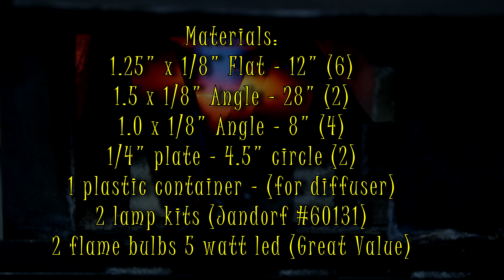Gothic Medieval Sconce with Flame LED blacksmith forging Video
Forged Gothic Medieval Wall Sconce with Flame LED Blacksmith Build Simple Fun Welding Project!

Hello all and welcome back to the channel, I hope everyone is doing well. Im still trying to keep the content coming in weekly but life is throwing curve balls left and right. My Father has been having heart issues, and as of this last week my grandmother is having some severe issues and had to be hospitalized in a neighboring city. This has not affected me financially by any means but it has made things a bit difficult as far as motivation.

For this weeks build I wanted to make something I have been kicking the idea of around for a long time, these wall sconces are pretty sweet if I do say so myself, there's a bit of everything involved in making them, Cutting welding grinding smithing forging etc. I was going to rivet the joints on the cage but decided to leave it be, not out of difficultness but more so out of sake for project length. I may have mentioned before I make videos in the following manner.

Get an idea and set on it for a looooong time-
come back to said idea and then suffer (blacksmith) equivalent of writers block.-
get frustrated,
sleep the night before the projected video project shoot without any plan,
wake up make coffee head to shop (not always in that order)-
Start grabbing material based on a rough sketch in my head-
Proceed to build project, shoot video by myself, edit said video and upload all in the same day.

Haha Yes I shoot the video and make the project, edit the content and upload all in the same day. Why? Cause I'm M - d :D
Please share with your friends, and if you make something inspired by one of my vids please share it with us, there is no greater compliment than seeing someone's work inspired by something that I may have done previously.

The baby Dragon template is now available,
If you are interested in it or any other templates please shoot an email to

Check us out on Facebook @Facebook.com/EPIronworks

And of course like the Instagram or follow @hasty_1983

Hope to see you all again soon.
If you like this content please do me a solid and drop a comment.